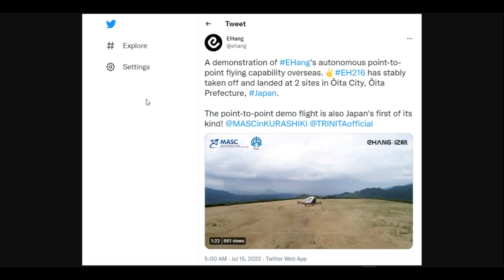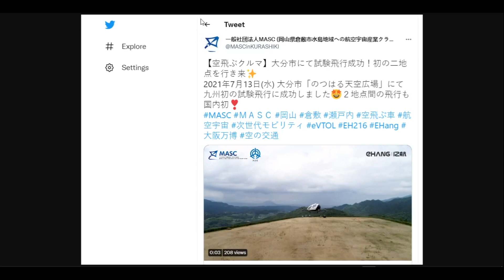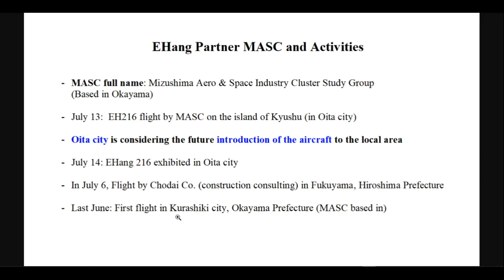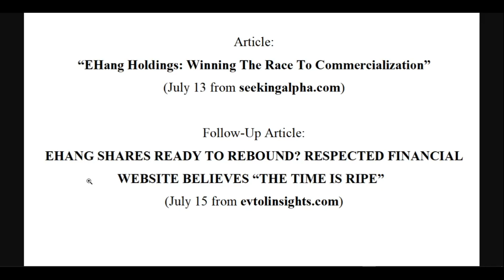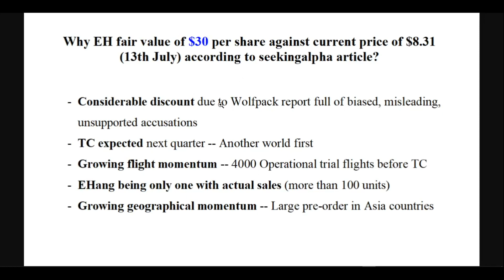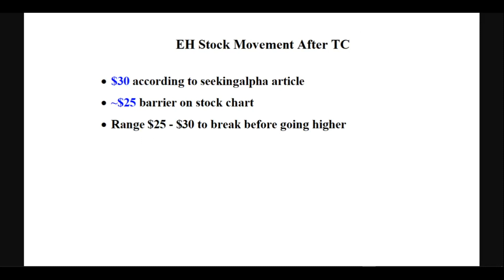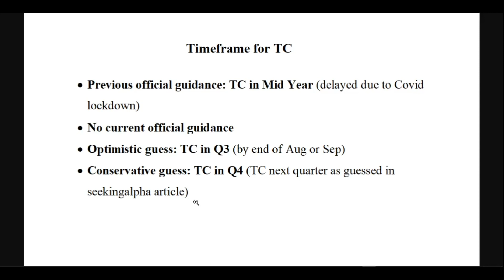EHang: Stock price range after TC | TC Timeframe | MASC introducing EH216 to private & gov entities